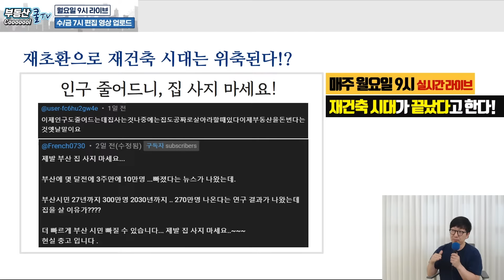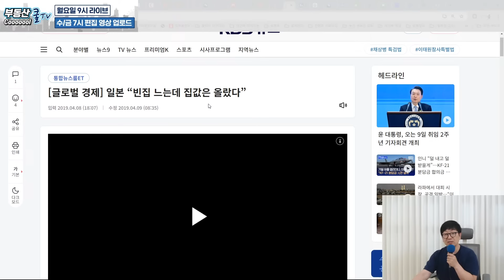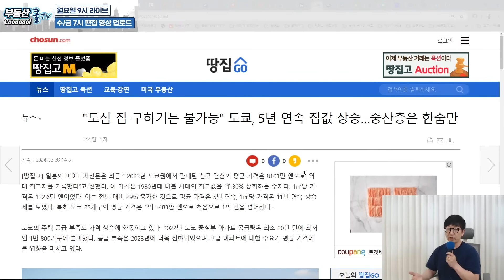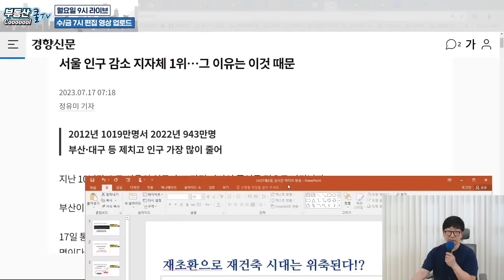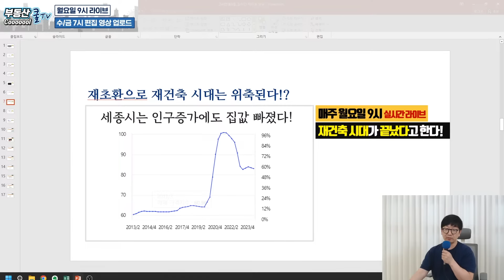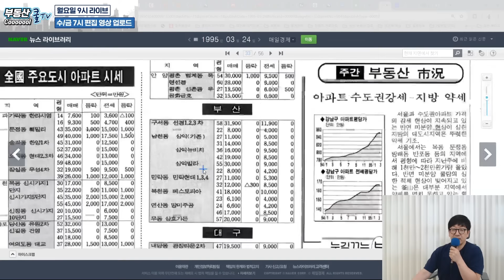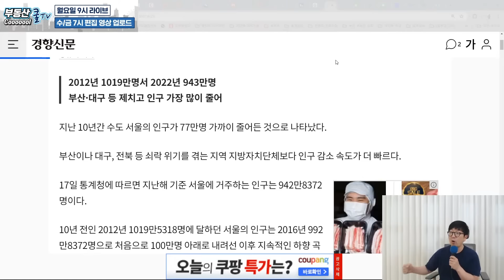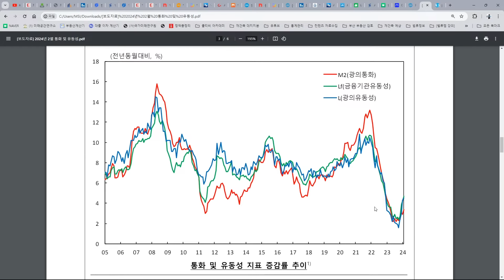인구 절벽시대, 집 사지 말아야 할까? 인구수와 부동산과의 상관관계은?